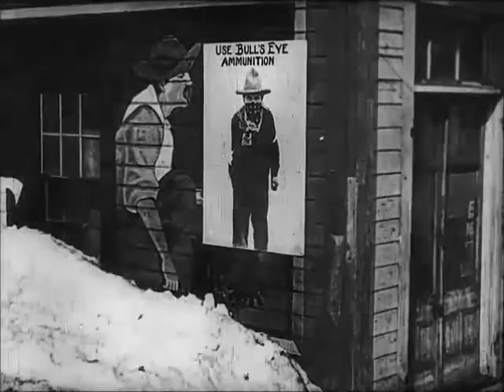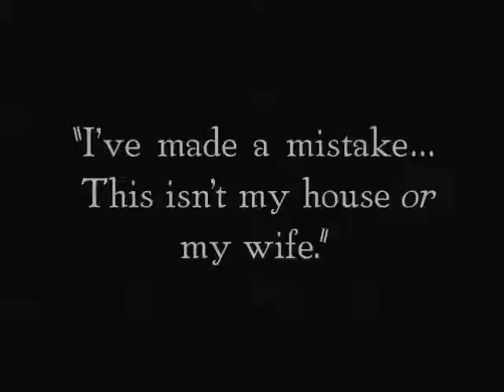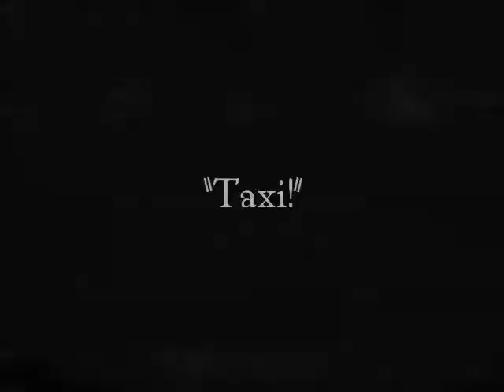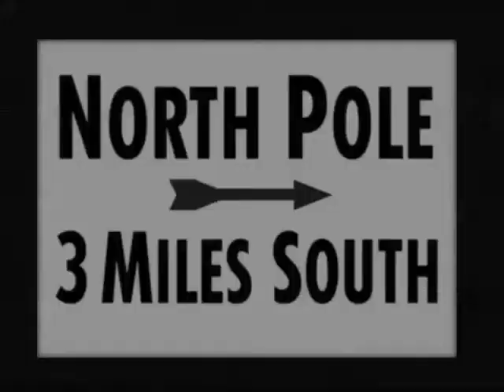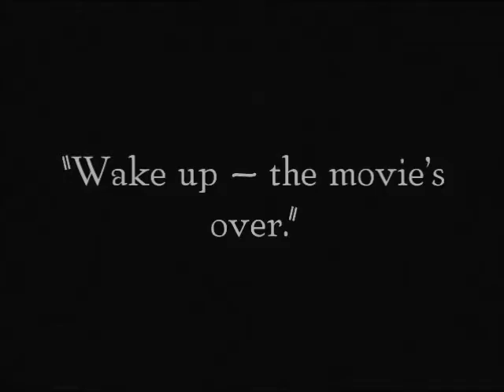The Frozen North: Buster Keaton (1922)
The Frozen North is a 1922 American short comedy film directed by and starring Buster Keaton. The film is a parody of early western films, especially those of William S. Hart. The film was written by Keaton and Edward F. Cline (credited as Eddie Cline). The film runs for around 17 minutes. Sybil Seely and Bonnie Hill co-star in the film.